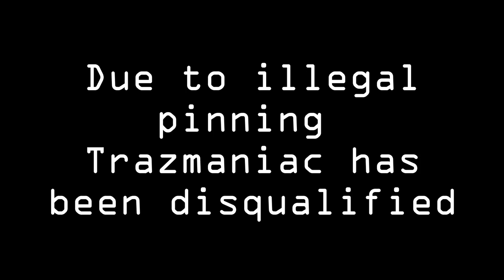Diotoir's Wacky Rumbles Dutch Wars Heat F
The final Heat sees a Lizzard, a Sniper, A Shapesfifter and a Flintstones character!